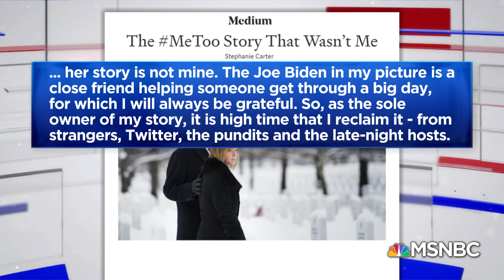Lucy Flores On Joe Biden Accusation: 'This Is About Context' | Hallie Jackson | MSNBC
Former Nevada Assemblywoman Lucy Flores, who is claiming sexual misconduct against former Vice President Joe Biden, explains why her situation is different from other woman who have been pictured in close contact with the  former vice president, including Stephanie Carter, wife of former Defense Secretary Ash Carter.